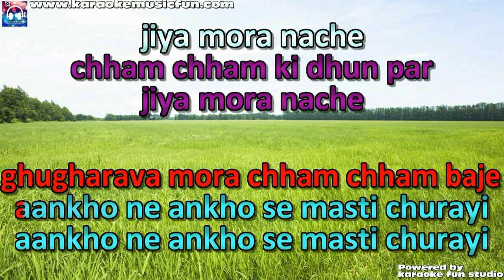Ghungharwa Mora Cham Cham Baaje Semi Vocal Female Video Karaoke Lyrics